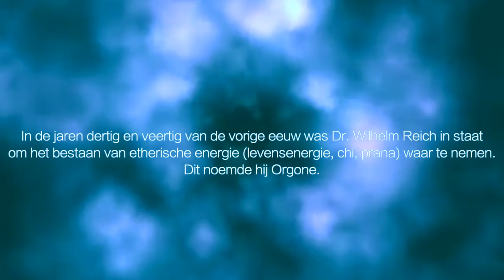ORGONE GIFTSHOP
Zaagmolenkade 113, 3035 KD Rotterdam